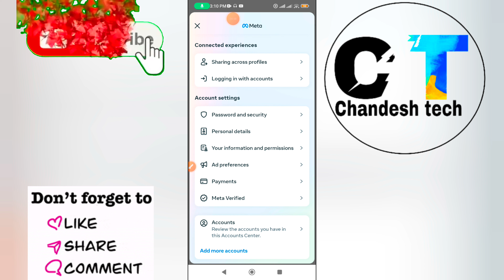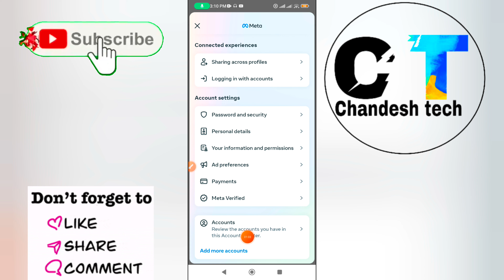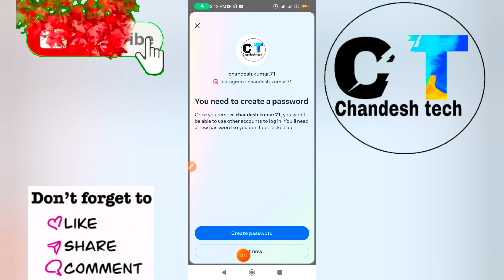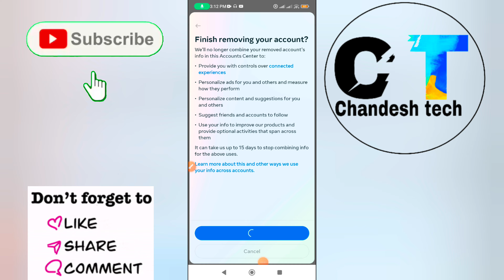Facebook se Instagram ko kaise hataye | Instagram ko Facebook se disconnect kaise karen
namste dosto aap ish video mein Instagram ko Facebook se disconnect kaise karen sikhenge | your queries- facebook se instagram ko kaise hataye 2023 | instagram ko facebook se disconnect kaise kare | how to remove instagram account from facebook | facebook me se instagram kaise delete kare | fb se instagram kaise hataye 2023 | insta ko fb se disconnect kaise kare | chandesh tech | Facebook se Instagram ko kaise remove karen